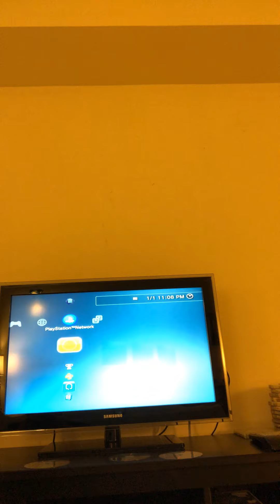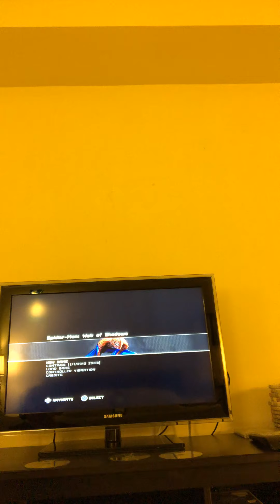Spider-Man Web Of Shadows Part 2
Thank you all so much for watching if you liked this video don’t forget to like subscribe comment and punch that notification one in the face so you know when I post a video and you could see it all